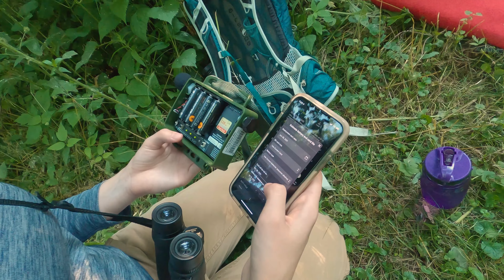Brooke Goodman describes her zoology research studying bird songs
Zoology major Brooke Goodman is working on a project tracking the songs of birds and how they are impacted by human noise pollution. It's one of many wonderful opportunities she enjoys through the biological sciences program, helpful faculty and the unique resources in Rice Creek Field Station.